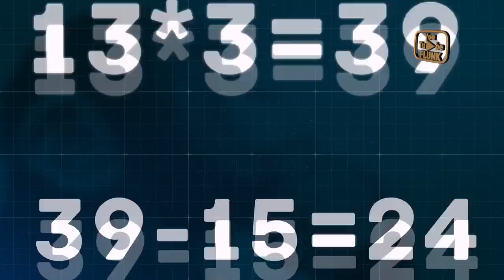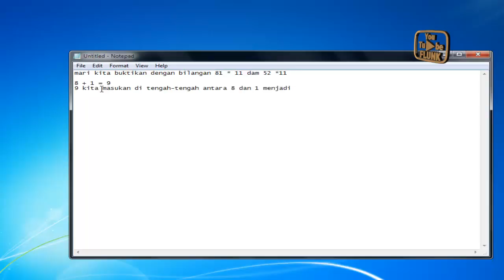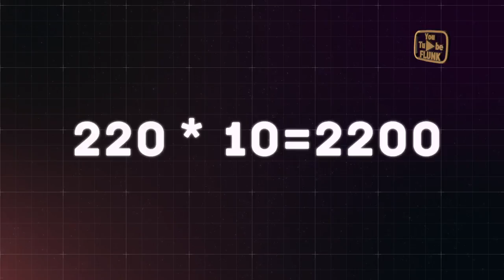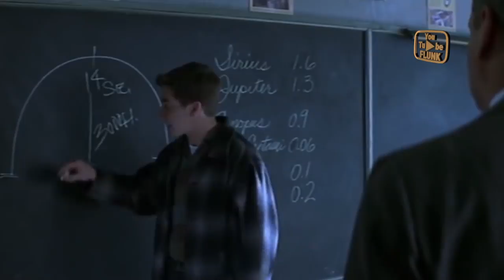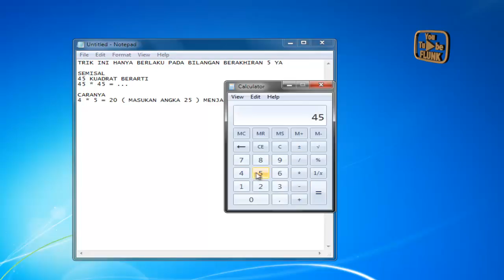4 TRIK SULAP ANGKA DAN MATEMATIKA PALING MUDAH YANG DAPAT MEMBANTU KALIAN WAKTU UJIAN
Trik sulap dengan angka memang sangat mudah di pelajari
ga membahayakan nyawa kita dan juga ga perlu property yg neko2
Dan berikut 5 trik sulap angka yg sangat membantu kalian waktu ujian ala yt flunk!

Tonton Juga !